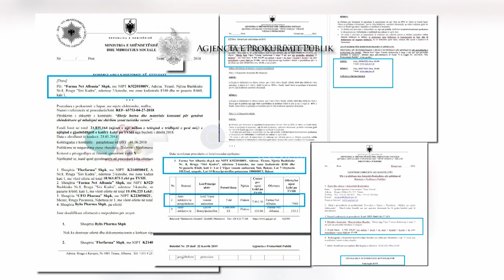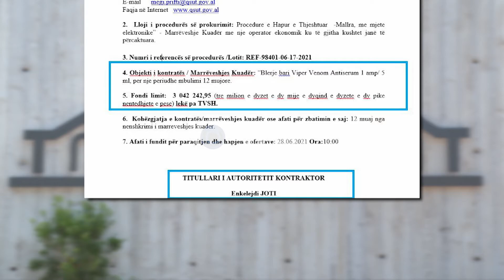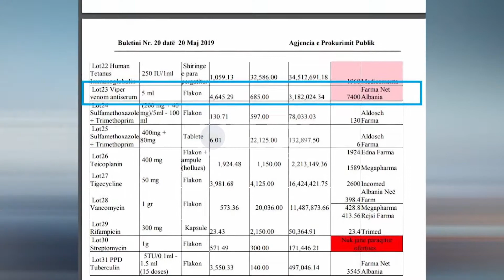30 mln lekë pa garë për 'Farma Net Albania', mbyllet tenderi i paracaktuar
30 mln lekë pa garë për 'Farma Net Albania', mbyllet tenderi i paracaktuar